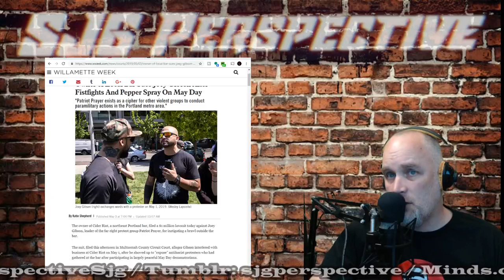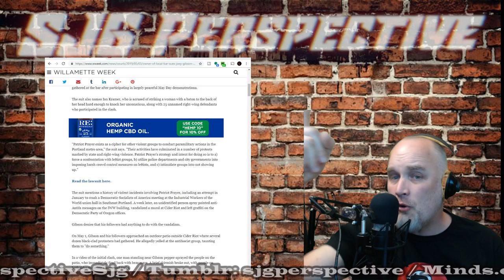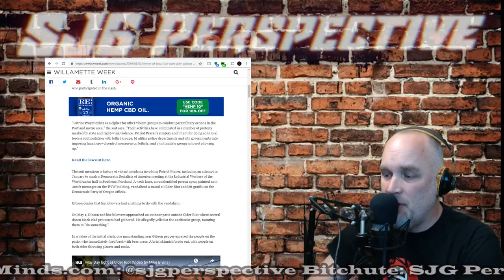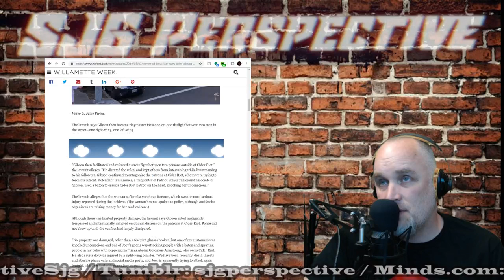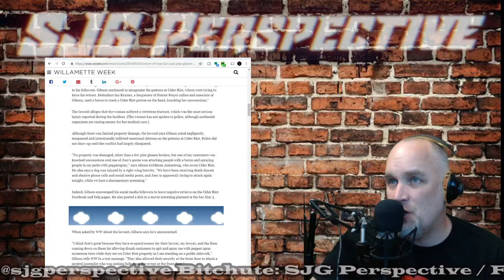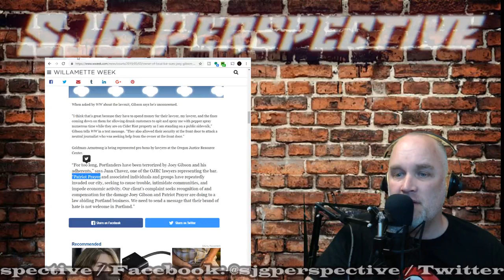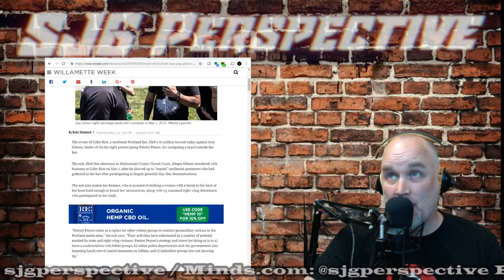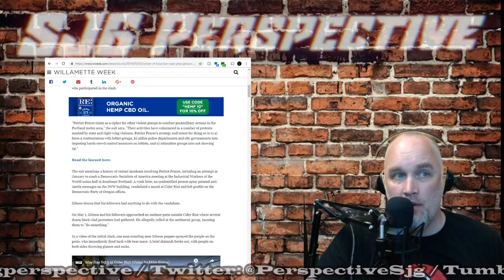Portland May Day Cider Riot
Joey Gibson getting sued by owner of Cider Riot, for the riot his patrons started against individuals, who simply wanted to expose the extreme hate of Antifa.

Joey Gibson took a handful of his friends, who believe in freedom of speech, and assembly.  To walk down near a bar, where a group of Antifa protesters were celebrating and having an after party, following May Day protests in Portland, OR.

The following is what ensued, and now the Owner of the bar 'Cider Riot' is suing Joey Gibson.

It's an upside down world we live in.